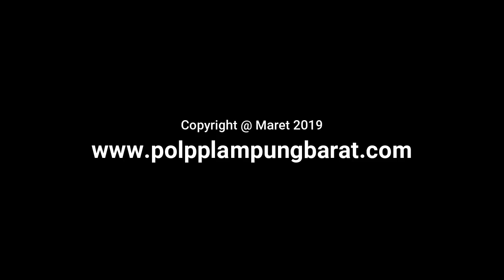Kasat Pol PP Se Provinsi Lampung NYAMBAI Bareng Bupati Lambar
Kepala Satuan Polisi Pamong Praja se-Provinsi Lampung ikut Nyambai Bareng Bupati dan Forkompinda Lampung Barat dalalm rangka memeriahkan Peringatan Hari Ulang Tahun (HUT) Satuan Polisi Pamong Praja (Satpol PP) Ke-69, Pemadam Kebakaran (Damkar) Ke-100, dan Satuan Perlindungan Masyarakat (Satlinmas) Ke-57 Tahun 2019 Tingkat Provinsi Lampung yang dipusatkan di Stadion Skala Beghak Kawasan Sekuting Terpadu Kabupaten Lampung Barat. Rabu, 27 Maret 2019.